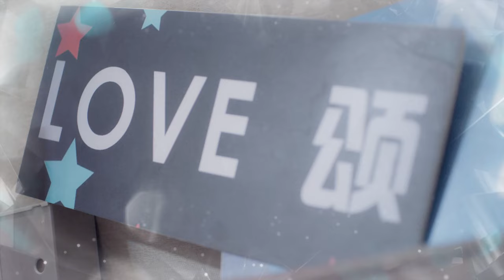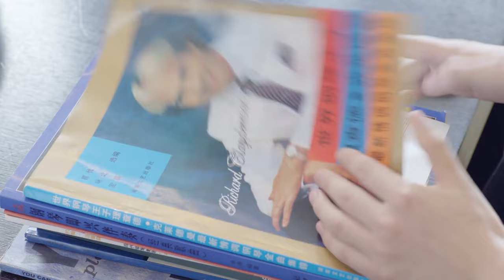【ENG SUB】My Neighbour Can’t Sleep EP15| Wang Zi Xin, Chen Yi Xin | Love between Pianist and Novelist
Synopsis:
A sweet romance begins when a pianist suffering from insomnia finds comfort in a quirky romance novelist.
Song Mi Duo, who's been single since birth, is an aspiring romance novelist who dreams of making it big. During the summer after her high school graduation, she meets Xi Song, a pianist who became famous at a young age. Due to the pressures that he faces, Xi Song suffers from insomnia but is surprised to realize that he can sleep when Song Mi Duo is beside him.
Using Xi Song as her model, Song Mi Do becomes determined to write a love story that will take the world by storm. The two work up a deal that they will both benefit from, thus starting a unique sleeping arrangement as they chase after their dreams.